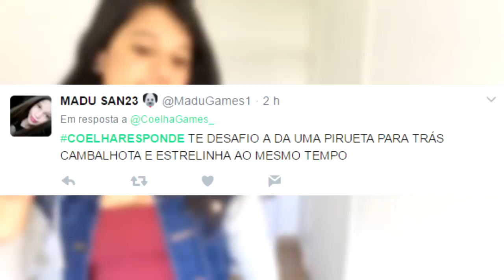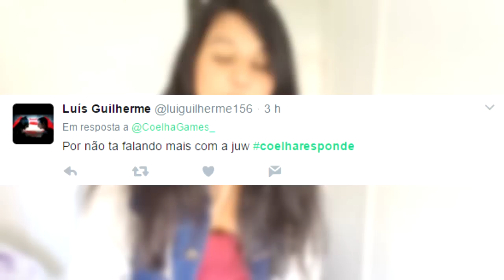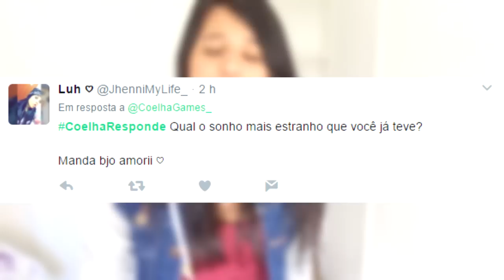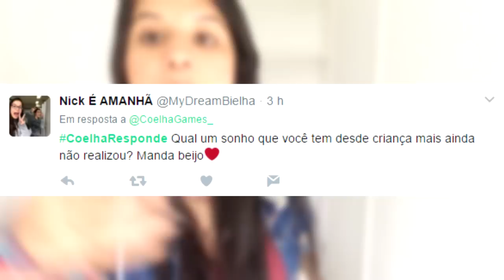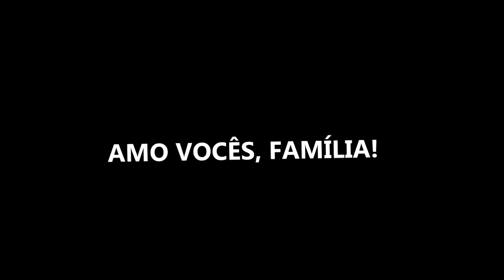QUASE ME MACHUQUEI NESSE VÍDEO!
● Meu servidor: Mcgalaxycraft.net 1.8 pirata e original! ♥

● O CANAL É PARCEIRO DE UMA LOJA DE COMPUTADORES!

● SNAP: CoelhaGames
● Musical.ly: CoelhaGames_